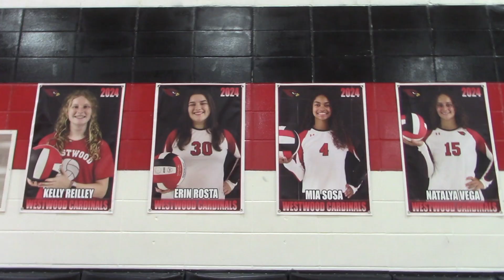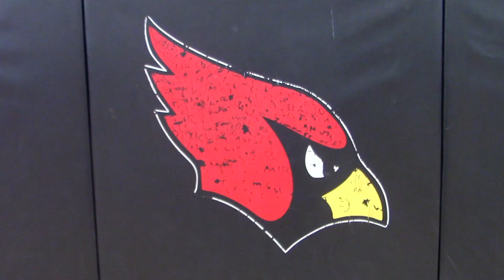Spy Guys Pilot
A FILM BY HAYDEN BERNSTEIN & KELLY REILLEY